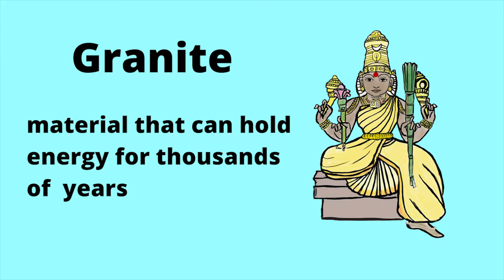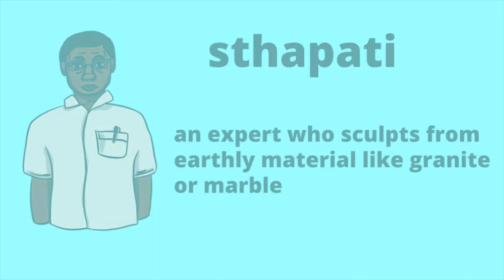Meet Sri Rajarajeshwari Devi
Welcome to our Story time series, everyone!

In this series, we will touch on various stories relating to Sanatana Dharma, our traditions, various deities, and focus on various life values. In today's video, we will talk about the story of how our Sri Rajarajeshwari Devi came to the Sri Vidya Temple.

Bala Vidya is a program designed for children between the ages of 5 and 12 and is conducted as a series of learning sessions at the Sri Vidya Temple Society in Rush, NY.

During Bala Vidya, children learn several aspects of our rich culture and traditions within Sanatana Dharma.  Children listen to stories, learn bhajans and slokas, and engage in fun hands-on activities within the temple and will continue their learning through this online platform.

We feel blessed to take part in such a rich culture of traditional teachings and values, and as a "Learning Temple", our vision of the program is to share what we’ve learned at the Sri Vidya Temple with the future generations!

Want to find out more? Please see below...